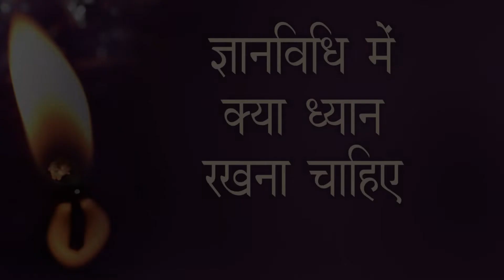ज्ञानाविधि में क्या ध्यान रखना चाहिए? | In Hindi | Significance of Self Realization | Pujya Niruma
ज्ञानविधी प्राप्ति का दिन हमारे जीवन का सबसे बड़ा दिन है। इस दिन के लिए हमें बहुत उल्लास और आनंद होना चाहिए। जितना हमें उल्लास होगा, उतनी ही एकाग्रता आएगी, जो हमें ज्ञानविधि का अधिक से अधिक लाभ लेने में उपयोगी होता है। इसमें भेद्ज्ञान की बाते बुलवाते है , जो सिर्फ दोहराना ही होता है। शब्द तो सिर्फ माध्यम है, लेकिन असलमे आपको जो प्राप्ति होती है, में शुद्धात्मा हूँ – यह लक्ष आता है , वह ज्ञान है। इन सब के पीछे अनुभव ज्ञान का निचोड़ है, वह कृपा से होता है। हमें इस दिन बुद्धि का उपयोग नही करना चाहिए।